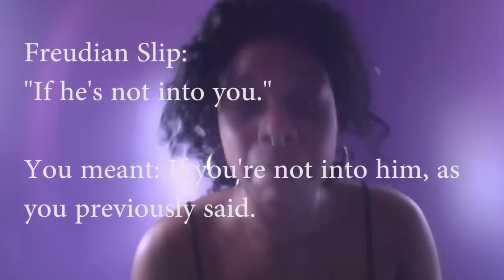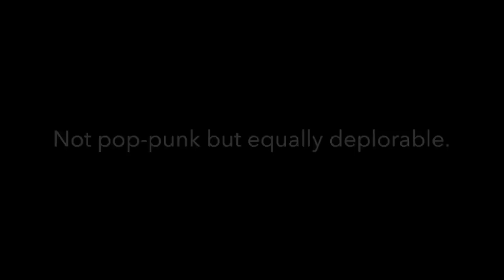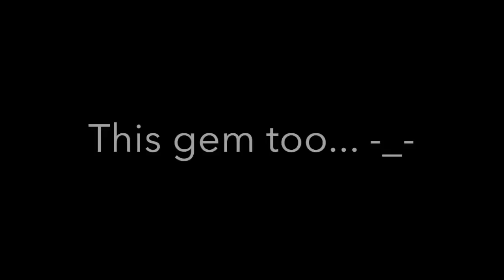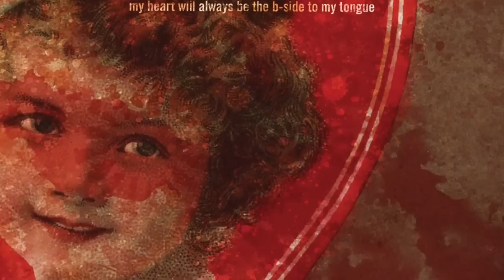No One Cares About This, But You and Me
Truth be told, no one is likely to give a damn about this, aside from you and me, so - lets dance.

(Subtitle: That episode when I read rap lyrics in my radio announcers voice.)

(Don't bother hammering her)

For the record, I only even like one of the bands covered, the rest are just an arguing position. Please do not bother me about stupid differences in musical tastes.

Also, what the hell are you doing all the way down here?